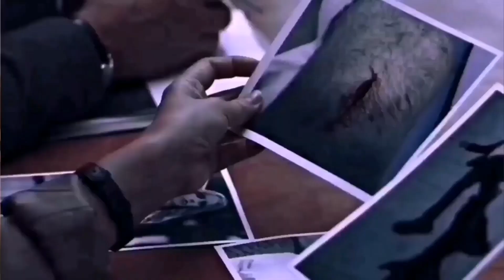Villanelle x Eve Polastri || We can stay together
A heart explodes every second on the street
The weight of the world and its heaven
They'll always be together
The line it's drawn and a circle is born
Stop and stare at your heart, at your heart
Open for all to see
A lifetime history

Oh help me please
Why look away
Oh can we stay
Together
Together

Why look away
Together
Together

Cuz I am the hunter now
And I won't hear your cries
So dry your eyes friend
We'll make a wish then say goodbye

A sister, a daughter, a lover
Who hopes they're not forgotten
You crossed the line and committed a crime
It was there from the start, from the start
Oceans of empathy
And now this is history

Why look away
Together
Together